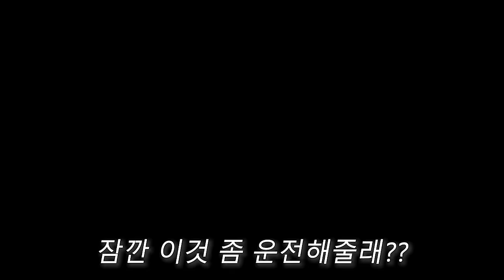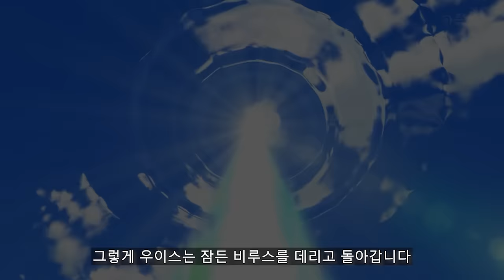드래곤볼 슈퍼 완벽 정리! 1시간30분만에 한번에 보기! [스토리 리뷰]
불펌 금지